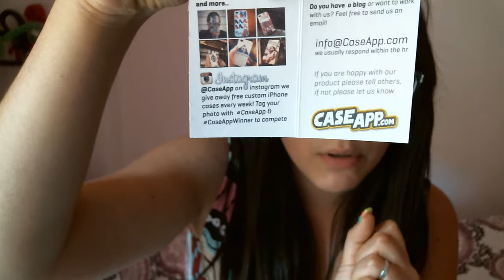Giveaway CaseApp-Vinci cover per i phone4CHIUSO vincitrice nell infobox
Ciao ragazze vi lascio le regole:
1 essere iscritte al mio canale
2 lasciare 5 commenti
3 video nei preferiti
la vincitrice verrà estratta con random.org   laura pierro inltre voglio dire che ho tenuto in conto tti i commenti perchè per mio errore non ho chiuso il giveaway il 5 settembre che testa ragazze aspetto che la vincitrice mi risponde ha tempo 3 giorni poi procedo con un altra estrazione!